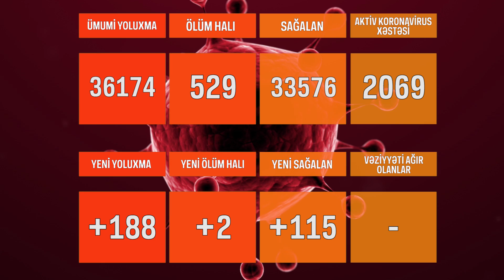Azərbaycanda koronavirusa yoluxanların sayı yenidən artdı